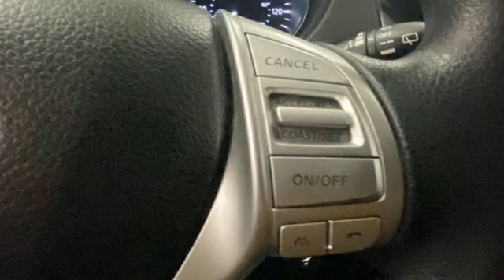2016 Nissan Rogue Rochester NY Victor, NY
Year: 2016
Make: Nissan
Model: Rogue
Trim: S
Engine: 2.5L I4 DOHC 16V
Transmission: CVT with Xtronic
Color: Green
Interior: Charcoal
Mileage: 113108
Stock #: VTW47075
VIN: 5N1AT2MV0GC879548

Address:
6520 State Route 96